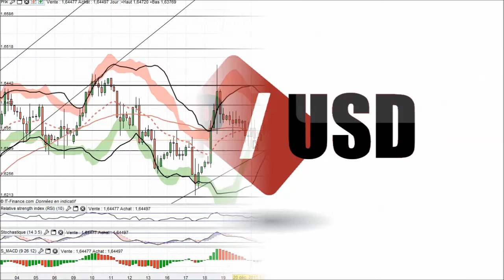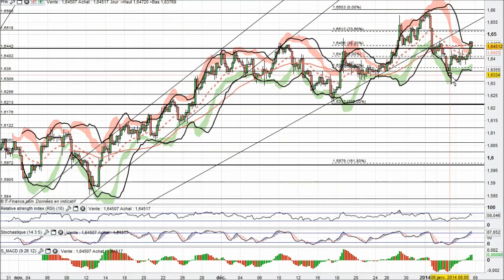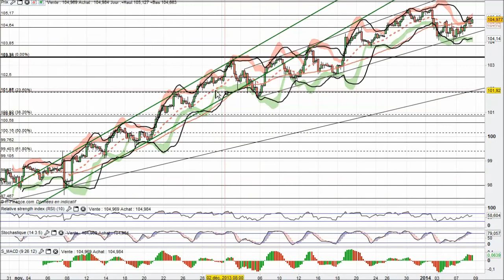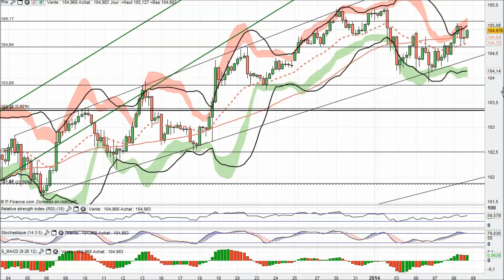Analyse technique FOREX en video du 08-01-2014 par boursikoter